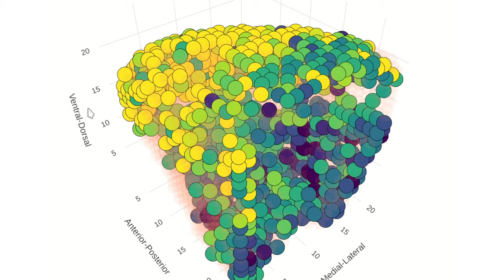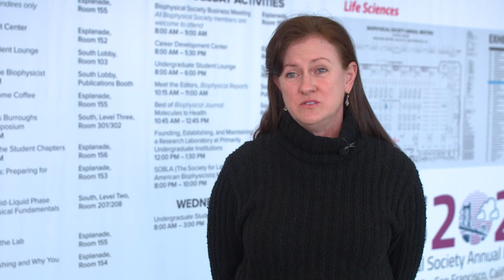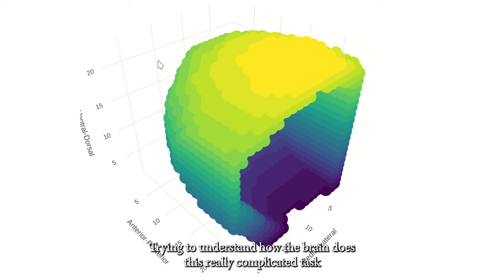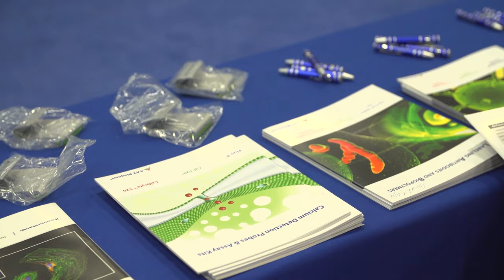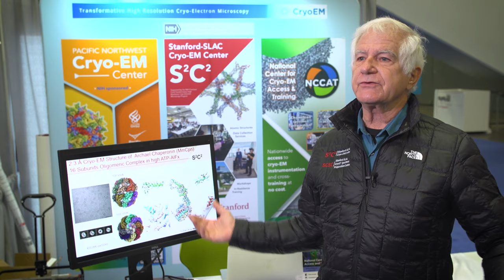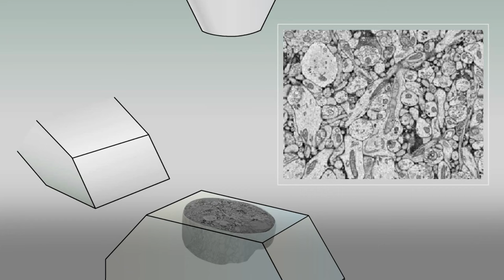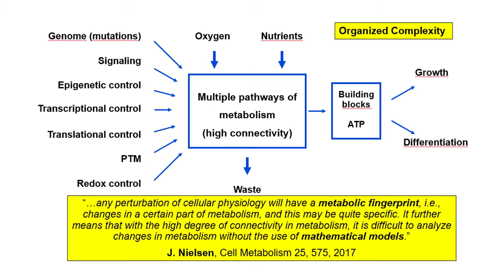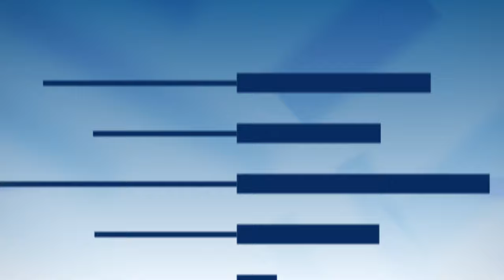Biophysical Society TV - Episode 3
And just like that, we've come to the final episode of Biophysical TV.  We swing by the exhibition booth to talk to AAT Bioquest, Stanford-SLAC CryoEM Center (S2C2), and Chroma Technologies followed by an interview with Peripheral Membrane Proteins Symposium speaker, Lucie Delemotte.  We also hear from incoming biophysical society president, Gail Robertson on her goals for the society this year and Melanie Cocco, Chair of the membership committee, gives a warm welcome to all of the new society members.